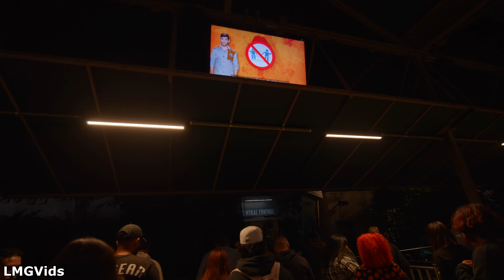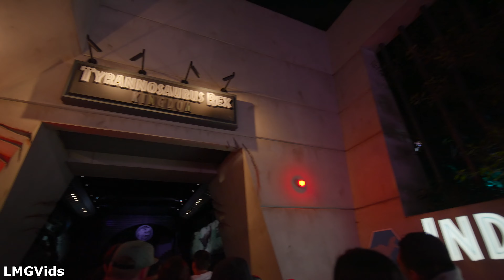[2022] Jurassic World - Low Light POV - 4K 60FPS | Universal Studios Hollywood, California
Jurassic World Boat ride attraction at Universal Studios Hollywood park in California shot in Low Light, 4K 60FPS! Jurrasic World is an attraction that takes guests on an adventure through the world of the past. With advanced technology, guests are taken back during a time when dinosaurs used to rule the world! Jurassic World features many dinosaurs as well as a large drop, this attraction may be frightening for some children.

This POV of the Jurassic World Boat ride attraction at Universal Studios Hollywood park in California was shot in mid-September of 2022.

Timestamp:
0:00 - Queue
1:66 - Jurassic World ride
8:57 - Exit